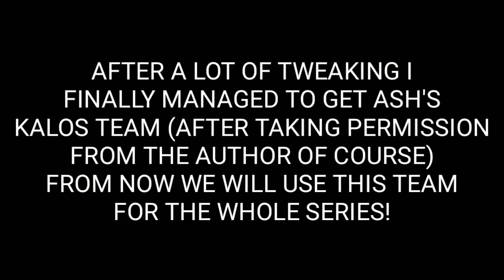"SWITCHING TO ASH'S KALOS TEAM! - POKEMON REBORN GAMEPLAY WALKTHROUGH EPISODE 25!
★DOWNLOAD LINK★
Pokemon Reborn
(Author: Reborn Team)

Features
- All 21 Starters available
- All 802 Pokemon to be found
- Brand new Field Effect system!
- Current release playtime ~50+ hours
- 18 typed gyms
- Massive, detailed world
- Amazing music by GlitchxCity
- Customized Shiny Pokemon
- Online Battling + Trading
- Wonder trading